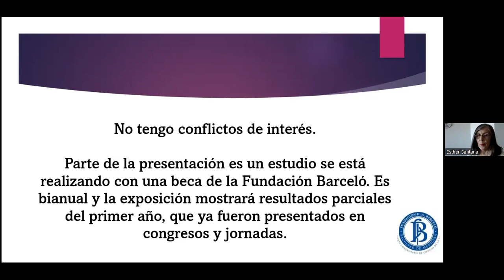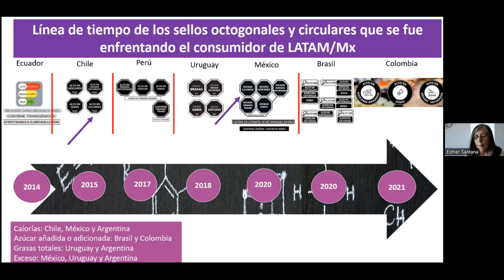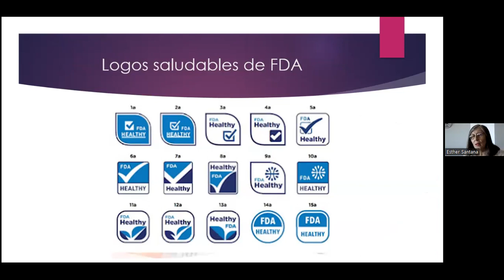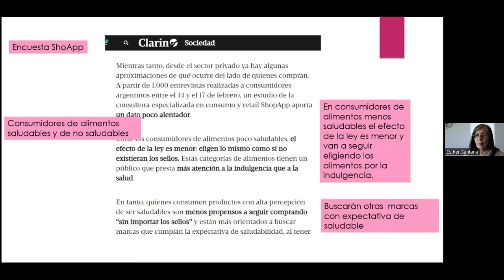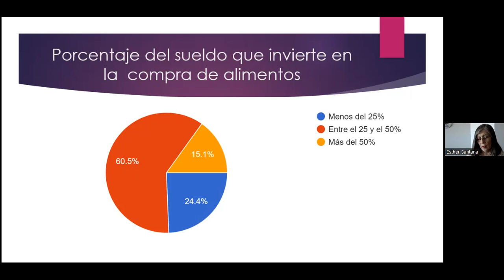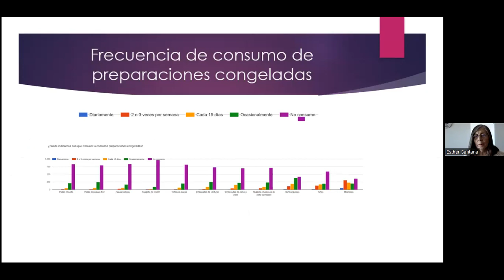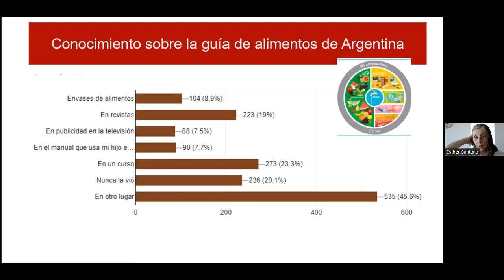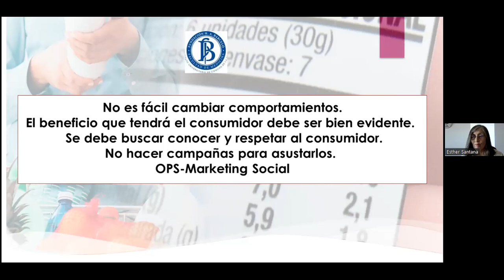CONSUMIDORES: EXPECTATIVA EN LA INFORMACIÓN DEL ROTULADO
-TEMARIO-
Hambre y obesidad según FAO
Rotulado frontal en Latinoamérica
FDA "Logo Saludable"
Término "saludable" y "bienestar" en la población
Resultados de la investigación en consumidores sobre rotulado de alimentos
OPS-Marketing Social

-DISERTANTES-
Mg Esther Santana
Magister en Comercialización Estratégica-Licenciada en Nutrición-Docente Titular Licenciatura en Nutrición en Fundación "H. A. Barceló". Docente y Asesora en Cesnya en Uruguay